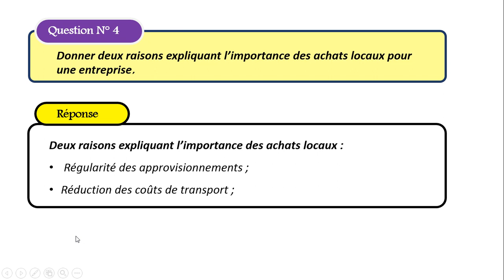E.O.A.E QUESTION 4 : Donner deux raisons expliquant l’importance des achats locaux